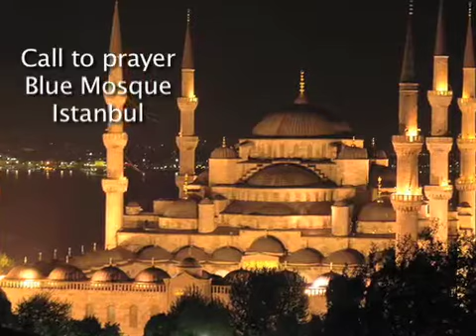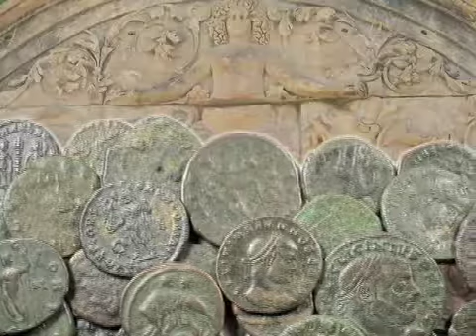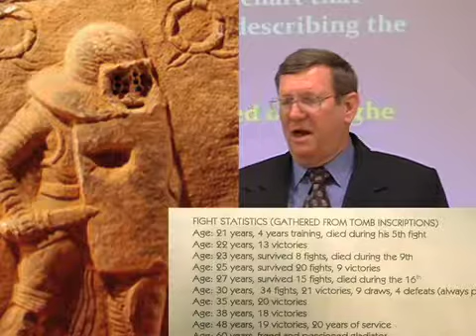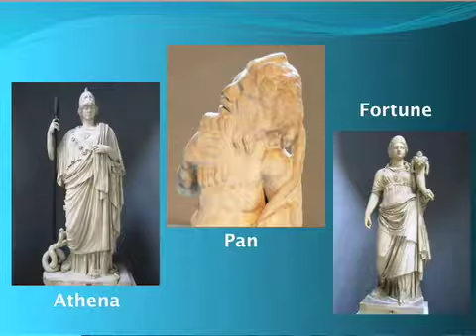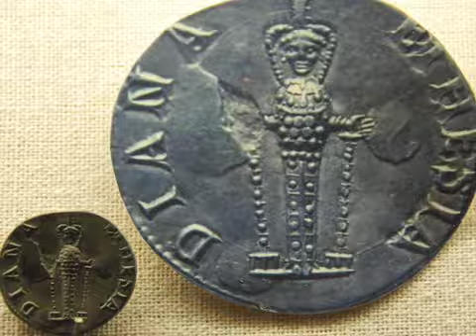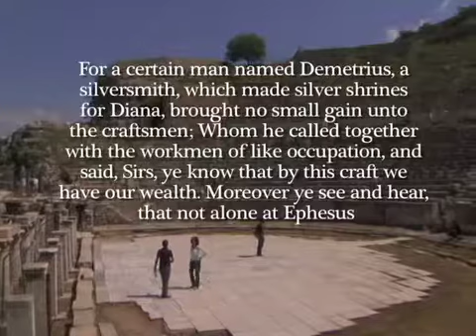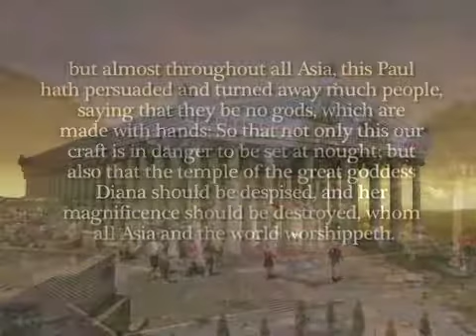Christ's Messages to the Seven Churches 1 of 8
It has been nearly 2,000 years since the Apostle John received Christ’s message to these churches, but never have the messages been any more pertinent than they are today. Examined in this series is each of the churches of John's day for clues as to where our churches stand today.  How would your church measure up under the gracious but penetrating eye of the Lord Jesus Christ? It is a question that bears asking in these last days.